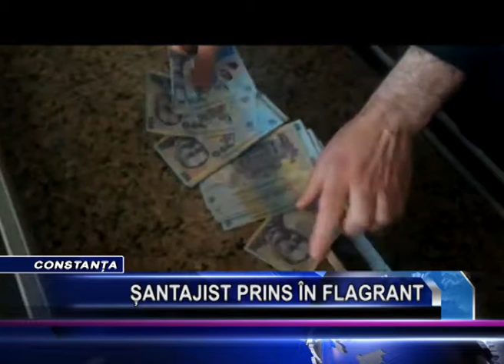SANTAJIST PRINS IN FLAGRANT